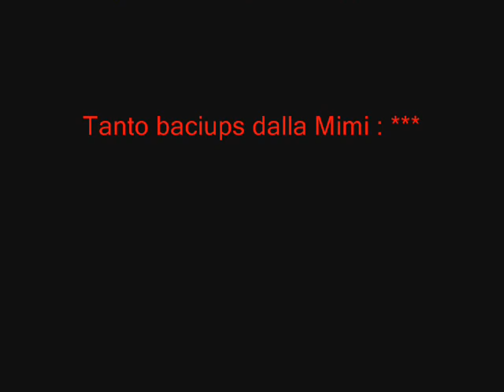Vlog Delirio 01/04/12: Unicorn Press, Circle Lens, Scorpioni o.ò